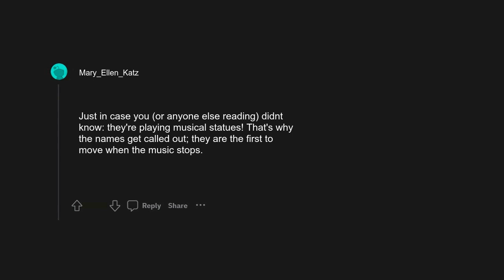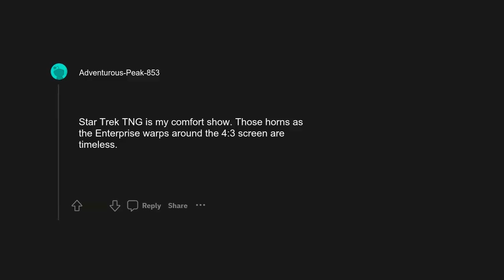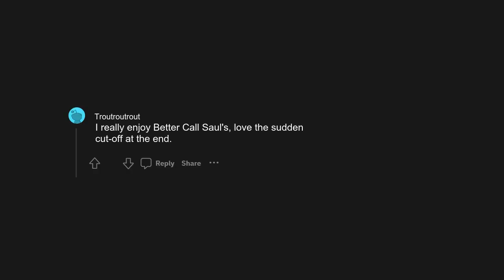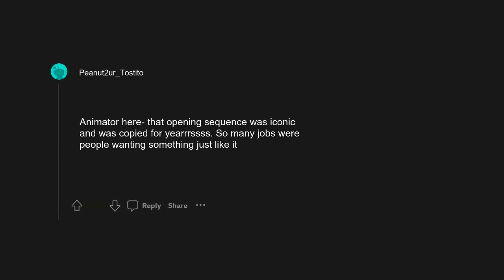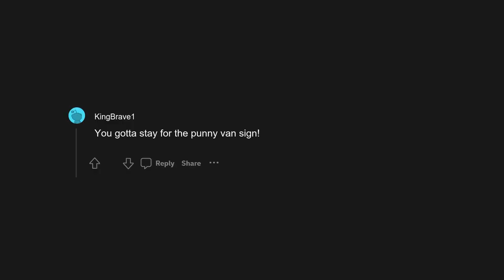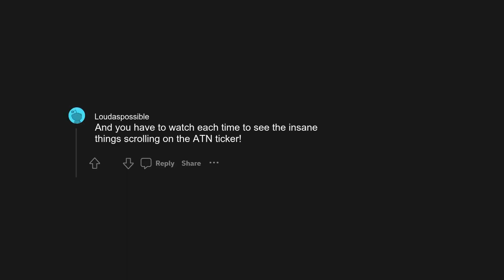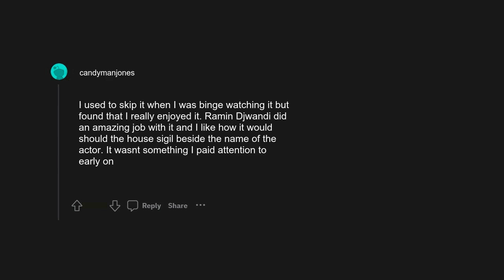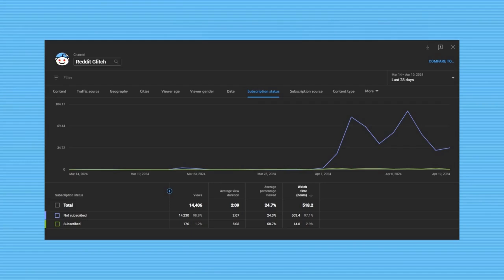r/AskReddit: What tv-series intro will you never ever skip?